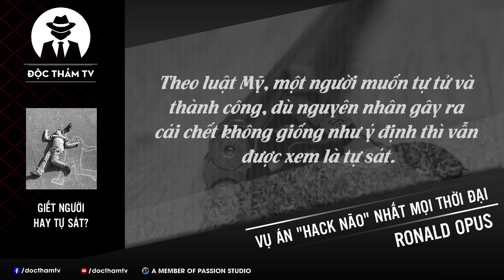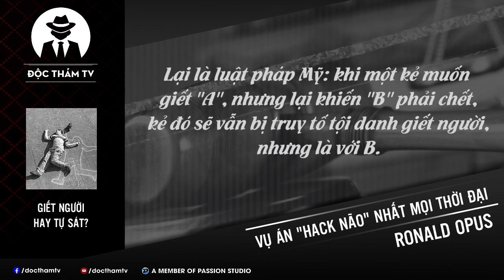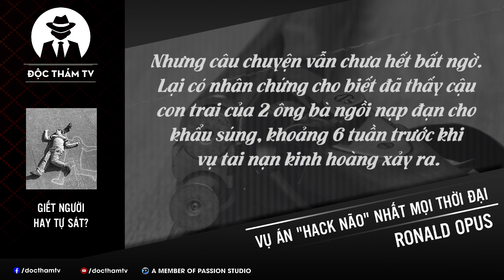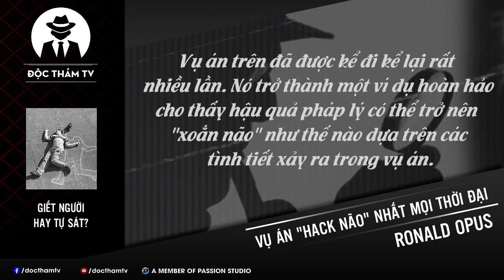Là G.iết Người Hay Tự Sát? Vụ Án Gay Cấn, Hack Não Nhất Mang Tên Ronald Opus | DTTV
Vụ án: Cái chết đầy... twist của Ronald Opus

Ngày 23/3/1994, cảnh sát Mỹ tìm thấy thi thể của Ronald Opus. Khám nghiệm tử thi cho thấy Opus chết vì một mảnh đạn shotgun xuyên qua đầu.

Vấn đề là trước đó, Ronald Opus đã gieo mình tự vẫn từ tầng 10 của tòa nhà. Tại nơi nhảy vẫn còn lưu lại mảnh thư tuyệt mệnh, cho thấy anh rơi vào cảnh tuyệt vọng như thế nào. Nhưng khi rơi qua tầng 9, một khẩu shotgun bỗng khạc đạn. Viên đạn xuyên qua kính cửa sổ găm vào đầu Opus, khiến anh thiệt mạng gần như tại chỗ.

✦ Ban biên tập Độc Thám TV - Tổng hợp nhiều nguồn Internet